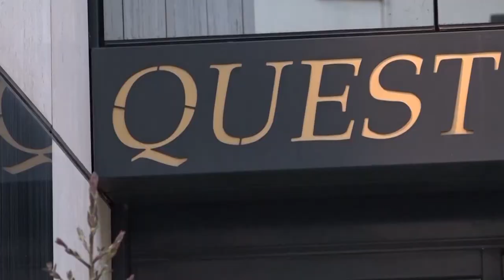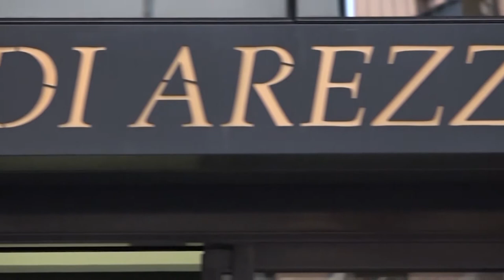Aggredisce a calci, pugni e morsi la compagna: arrestato